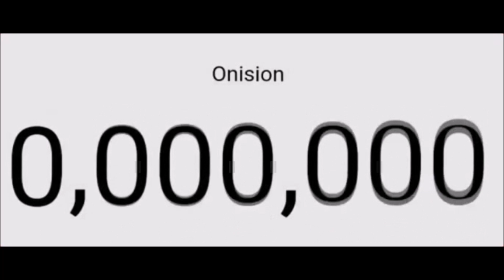ONISION LOSES ALL HIS SUBSCRIBERS LIVE